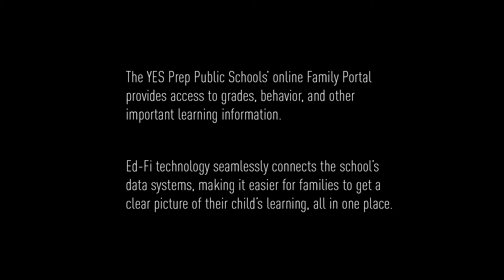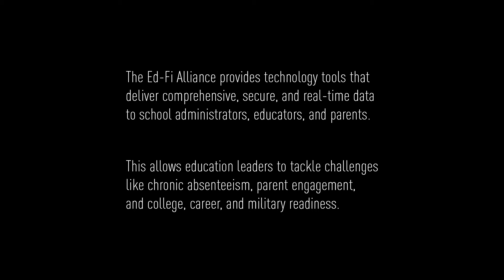Data-driven tools for student success | Michael & Susan Dell Foundation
“To have more knowledge on what’s going on at school makes it a lot easier to communicate with him.” YES Prep Public Schools rely on a Family Portal to communicate in real time with parents, educators, and students on everything from grades to behavior to missing assignments. For Martha and Nicolas, the data-driven tool has a made a huge difference in their communication, and ultimately, his education.